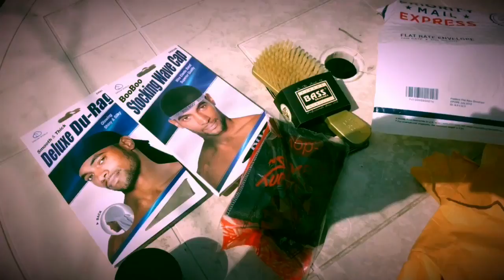360 waves: GIVEAWAY !!!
Rules: you must be following my IG @riicobaby
Comment your IG name on the video to enter

Must stay in the US

Turn on post notification for any updates
And must repost this pic